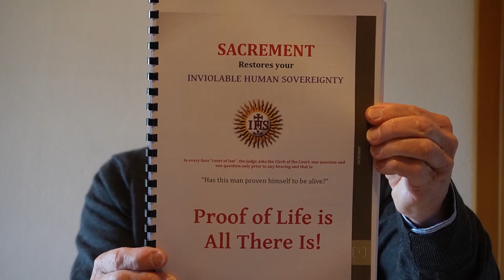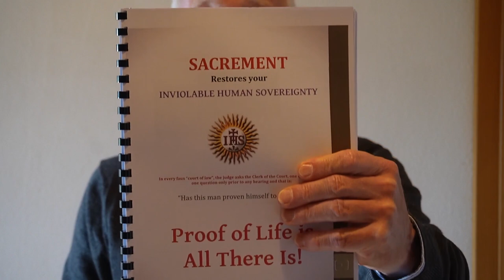EXODUS 2.0 Begins. New ID, New Passport, Freedom from All UN Resolutions, & WEF Reset. Interested?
I'm going to show you the only way you will ever find peace in this crazy world and protect yourself from the mayhem set to come.
I'm taking you to AREA 52. if you wish to come. read on:

SACREMENT & The Lazarus Taxon - Leading you to Area 52 and Beyond

SACREMENT Have you ever dreamed of escaping the tyranny and despotic Orwellian nightmare which this world has become? Then this is for you!
Many people have tried to uncouple the shackles which bind them to the state, a rogue system of control and bullying well past its prime, but few have succeeded. This document is a mini BIBLE for those seeking to unseat that thing on your back that attempts daily to ride you into the ground. If you are a Reichsburger, FREEMAN wannabe, Sovereign Citizen or anyone wanting to "get out" then this is a must read. It covers how to notify the State that you are DIVORCING it, Rebutting the 12 Presumptions running in a Roman Pagan Court, Birth Certification, Papal Bulls and the infamous Cestui Que Vie Act 1666, How to create a Living Will, Proof of Sanity, Closed Accounts, GAAP and Mortgage Fraud, SkyHook Emergency Procedure for stopping court proceedings - (Complimentary) How to Emancipate your Status as a Minor and 5 Fraudulent Facts of Finance about Mortgage Fraud and more.

THIS DOCUMENT IS A COMPLIMENTARY BACKGROUND PRECIS FOR IT'S PARTNER DOC.

The Lazarus Taxon - STOP ANY CREDITOR DEAD (53 PAGES) brings you "Back from The Dead" and allows you to use your STRAWMAN SOCIAL SECURITY ACCOUNT as a proxy to ReClaim your Estate as Beneficial Owner of the Trust Estate which the Government/Vatican assumes you have abandoned. The contents of this document will bring you as close as you'll ever be brought to understanding The Trap you have been installed in and how to get out. This document does not claim to be perfect BUT if you ever wanted to know the WAY TO CONTROL ANY COURT CASE IN ANY COURT ANYWHERE ON THIS PLANET then this is the document you need.
It will allow you to totally derail your Pretender-Lender's claim to payments and allow you to redress the balance by proving that you are NOT a trustee on the Trust Accounts but The Unknown Beneficiary BACK FROM THE DEAD!